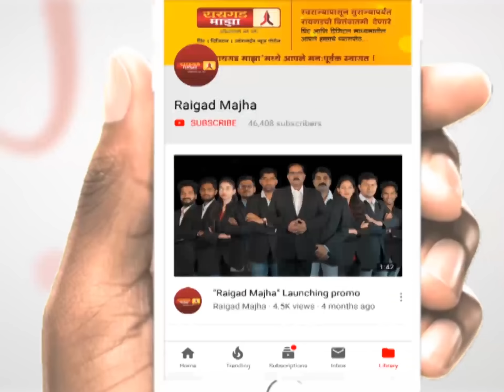मावळमध्ये ‘पार्थपर्व’ची चाहूल?